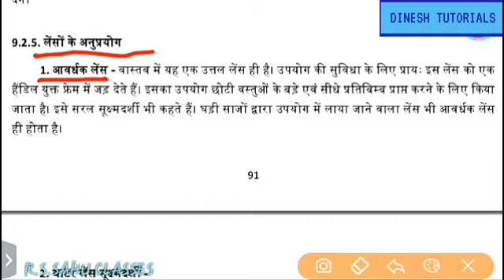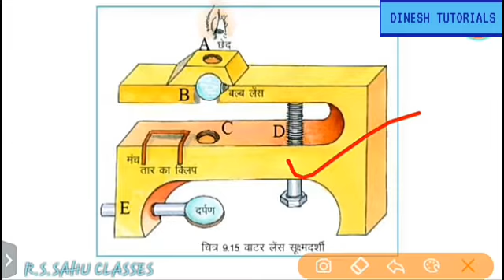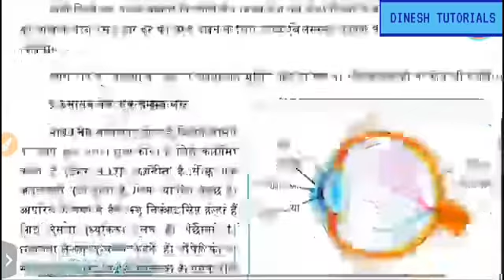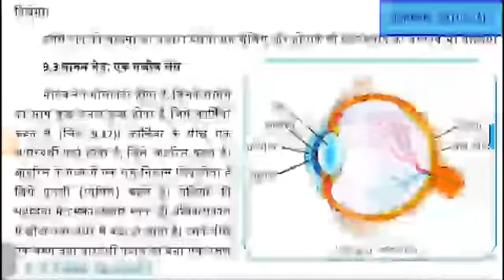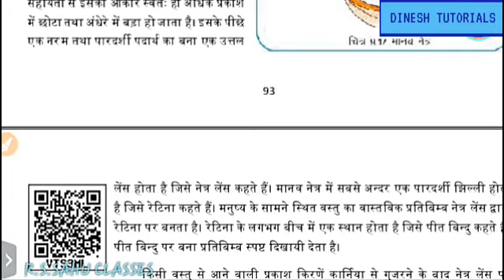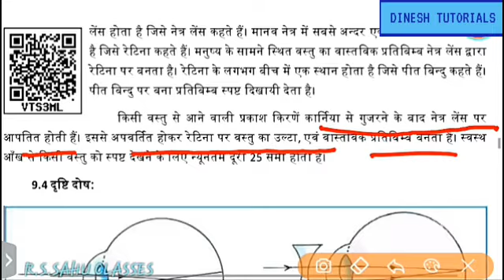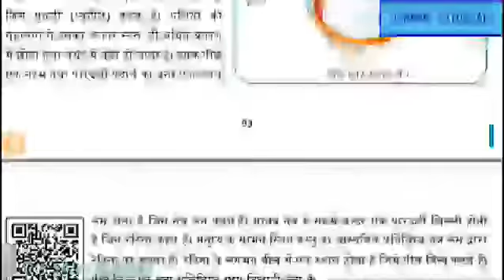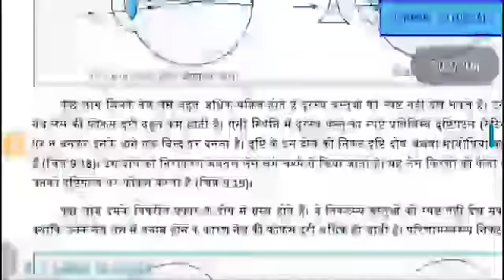Class 8th || Science || प्रकाश का अपवर्तन || Part-04 || By Sahu Sir